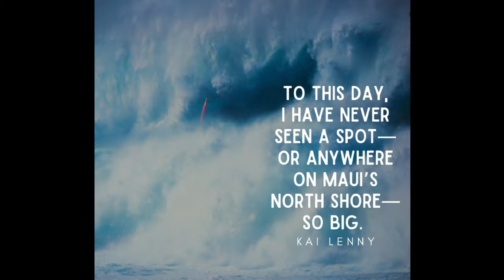Windsurfing 40th Anniversary of Big Monday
All 8 of us got back together yesterday at Ho'okipa to commemorate the Big Day back in 1984!